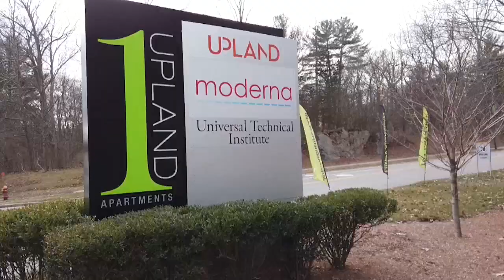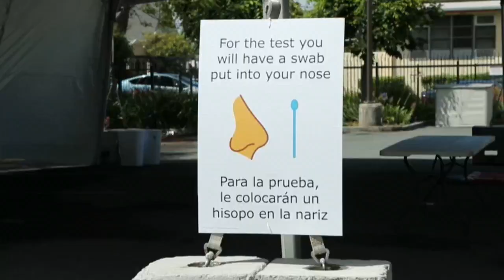EUA pisa el acelerador de la reapertura entre esperanzas de lograr vacuna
Estados Unidos pisó este lunes el acelerador de la reapertura económica, con una relajación del confinamiento incluso en los estados más prudentes, mientras crecían las esperanzas por las señales prometedoras de un ensayo clínico para lograr una vacuna contra el covid-19.

¡Visítenos!